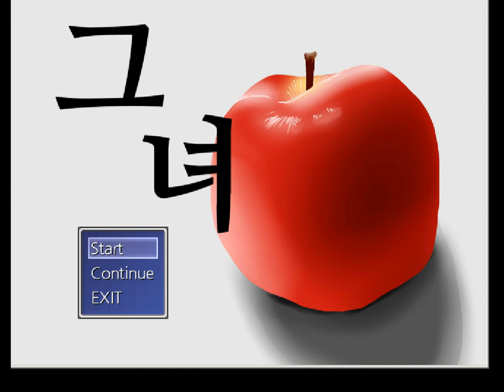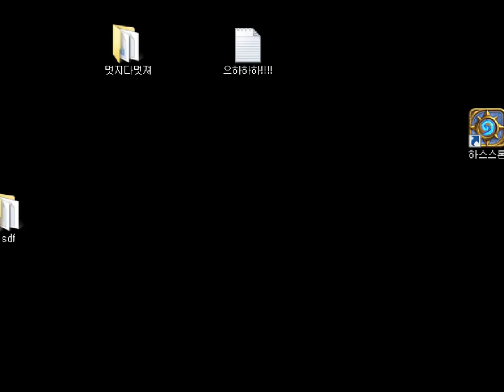머독의 그녀 2014년 1월 5일